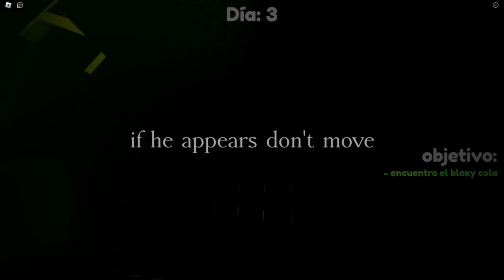BLUEY Y BINGO NO PUEDEN DORMIR EN ROBLOX! 😴❌